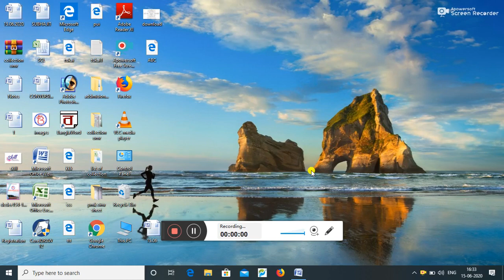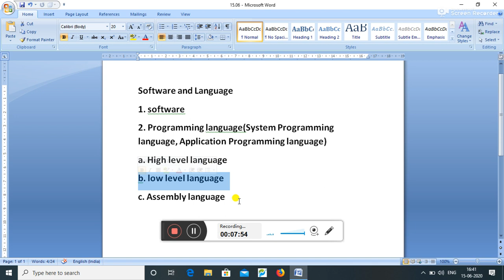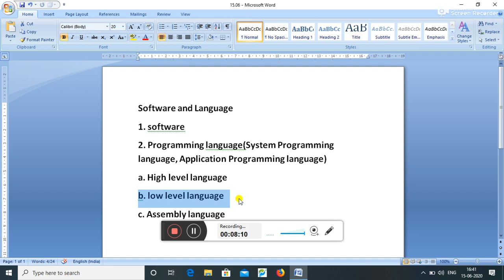CLASS-XI COMP APP- 4TH CHAP-1st part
SKILL-AN IDEAL CENTER OF COMPUTER EDUCATION